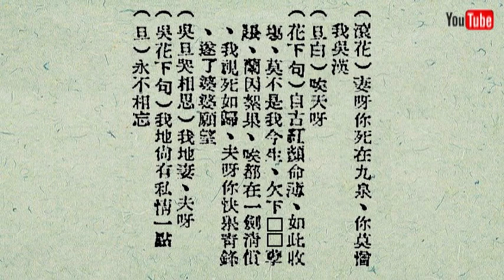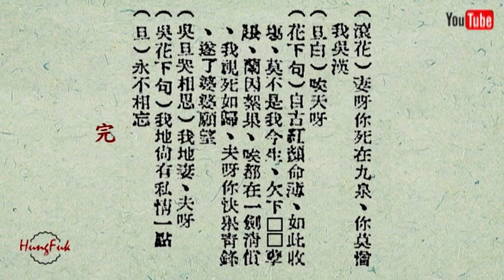斬經堂 靚次伯 陳露薇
分享 Bosham